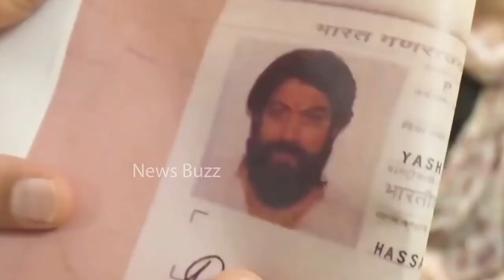Yash KGF നു ശേഷം താടി വടിച്ചപ്പോൾ | KGF 2 | Beard cut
വർഷങ്ങൾക്കുശേഷമാണ് Yash താടി വടിക്കുന്നത് . പുതിയ Lookലും Yash അടിപൊളിയാണ്